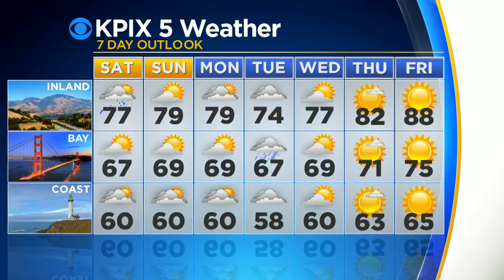Friday Evening Pinpoint Forecast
Cool, cooling and wet -- that's what's in store over the next few days, says Paul Deanno. (9-28-18)